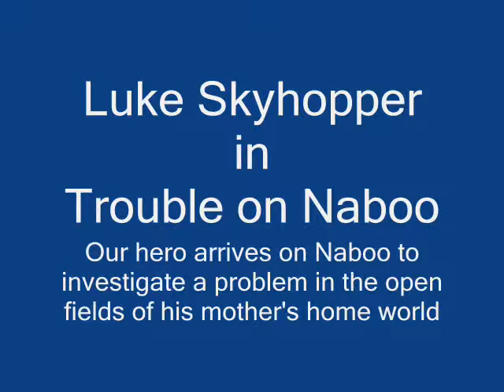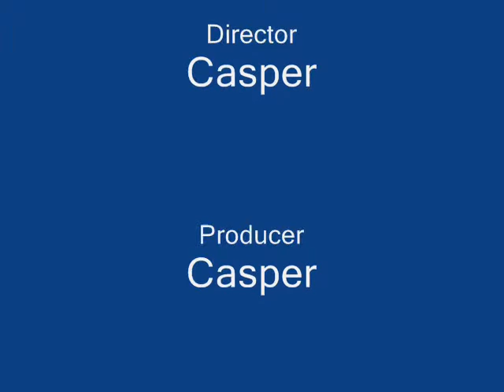Skyhopper on Naboo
A fun little video I made with my 6 month old baby bunny Luke Skyhopper